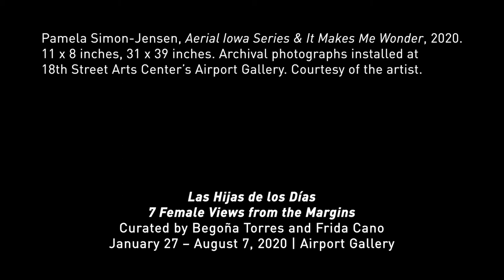Hijas de los Días: 7 Female Views from the Margins | Pamela Simon-Jensen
This video focuses on Pamela Simon-Jensen’s contribution to “Hijas de los Días: 7 Female Views from the Margins”, an exhibition curated by Begoña Torres and 18th Street Arts Center’s Assistant Curator Frida Cano for 18th Street Arts Center’s Airport Campus Gallery.

The exhibition is on view from January 27, 2020 to August 7, 2020.